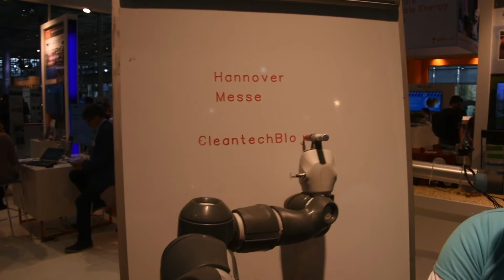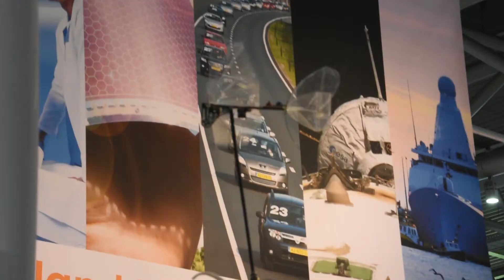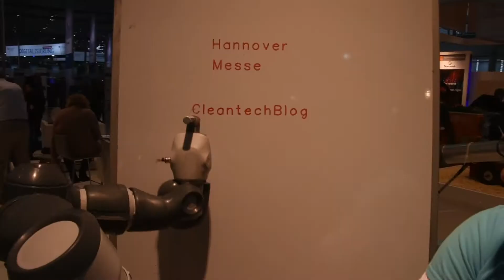Hannover Messe 2017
Impression of the 2017 Hannover Messe